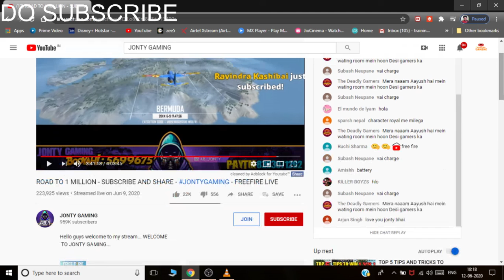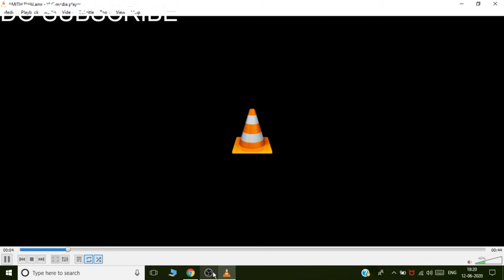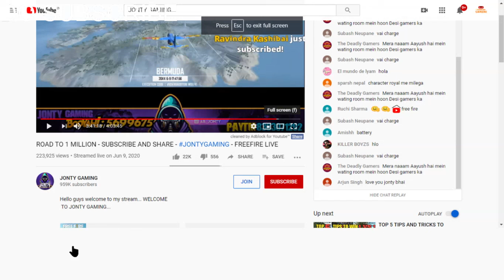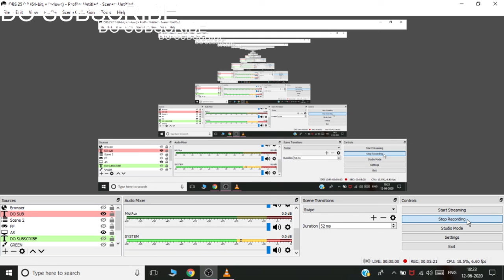AMITH BHAI PRANK ON ME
HI FEINDS AMITH BHAI NA MAUJA PRANK KEYA

DESI BOYS